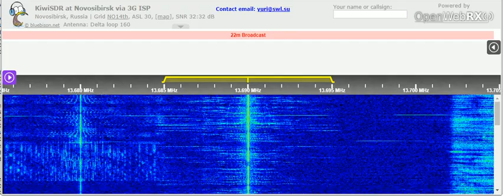04 08 2021 Trans World Radio India in English to SoAs 1430 on 13690 Yerevan